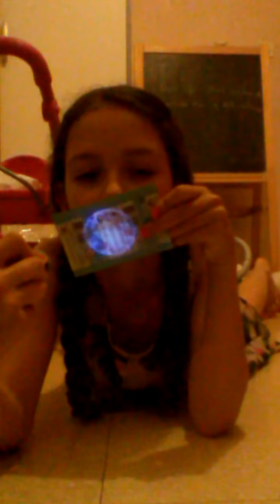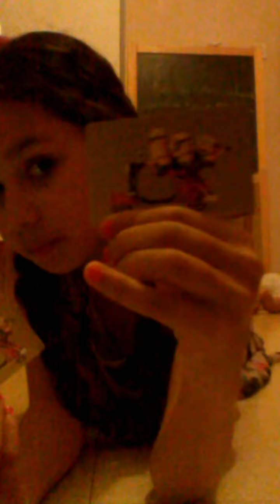Carte moi moche et méchant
Des carte migons que j ouvre avec vous merci 😄